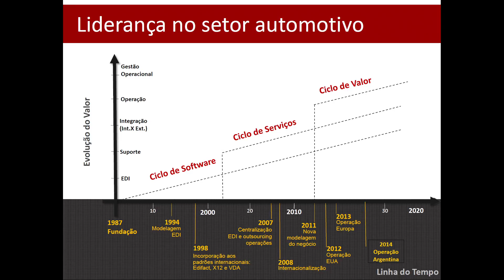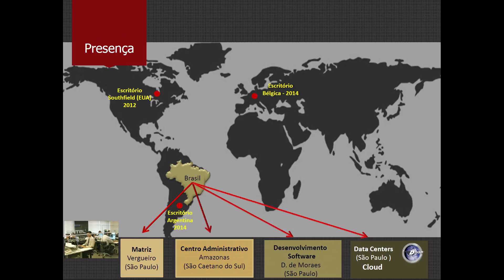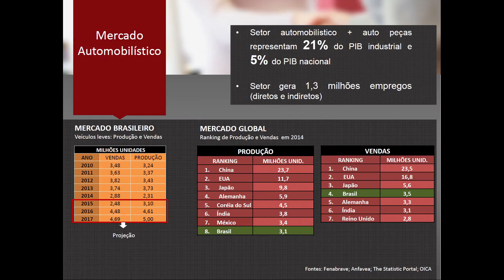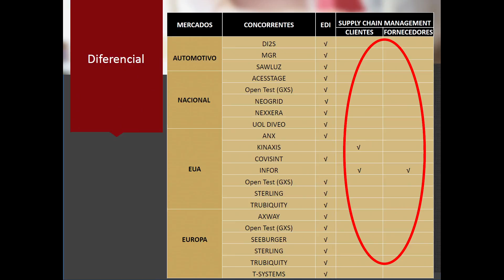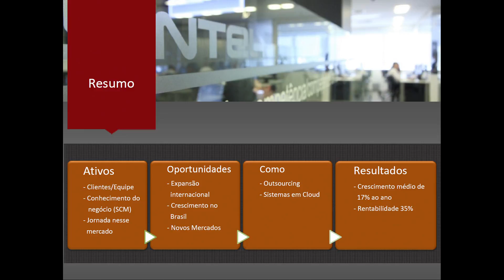Venture Forum Congresso ABVCAP 2015: Apresentação Sintel